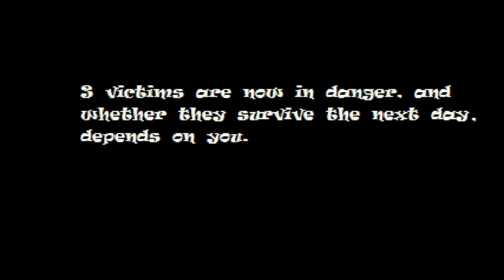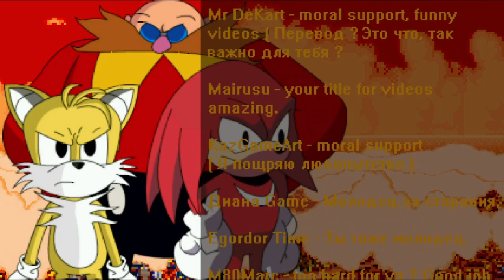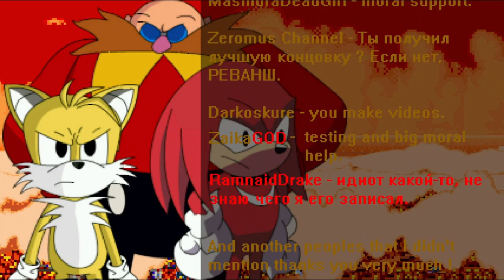Trying to get the best ending in Sonic.Exe the spirits of hell (but this time, with X1 life 👀)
Rules:
1: No Spam
2: No Drama
3: Fights are not allowed in chat
4: Insulting each other is not allowed
5: Racism is not allowed